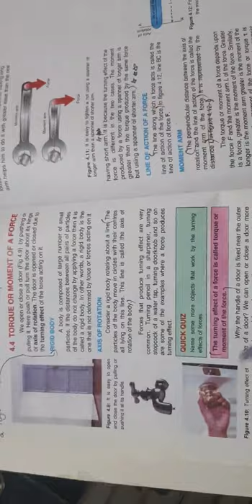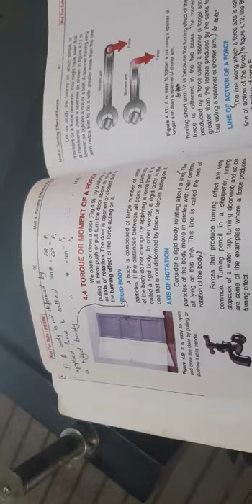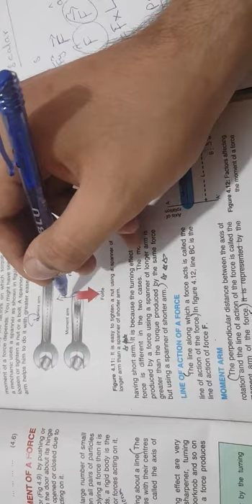Class 9 physics unit 4 part 2